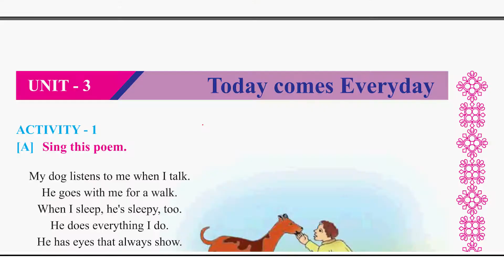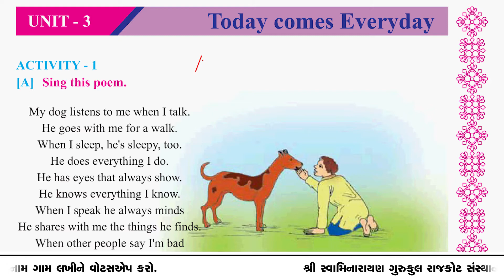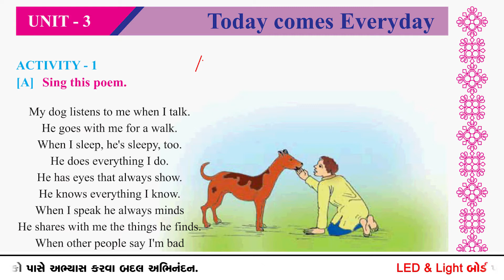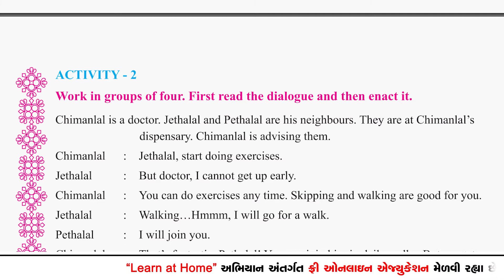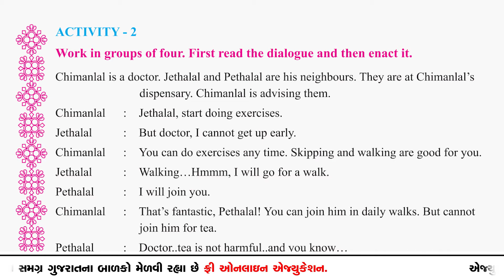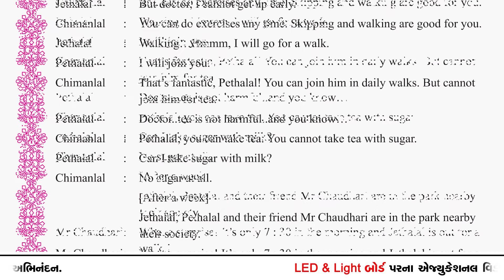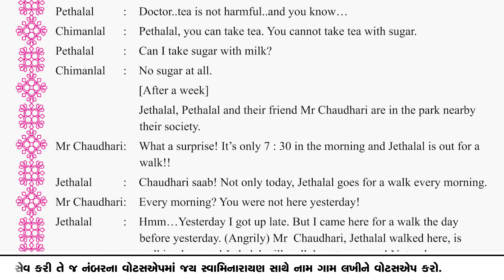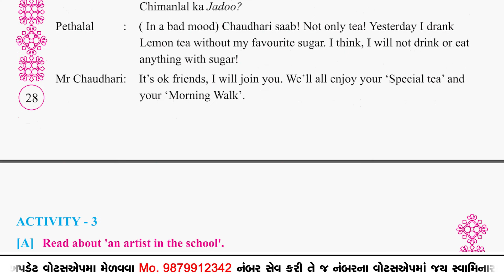SGIS | STD 7 th English | unit : 3 Today comes everyday Part-1 (Part-1) | LP667